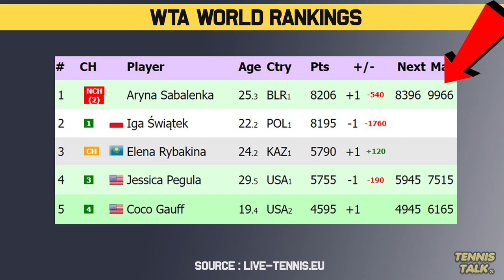Swiatek Upset, Sabalenka No.1 after US Open 2023 | Tennis News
With the massive upset of Iga Swiatek to Jelena Ostapenko, we have a change to the WTA Rankings with Aryna Sabalenka unofficially the new world number one in the live rankings. Once the US Open 2023 is over she will take top spot but the question is by how much?

0:00 | Intro
0:16 | WTA Rankings (Live)
0:55 | Outro